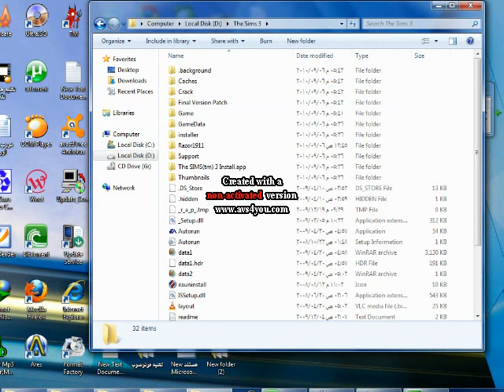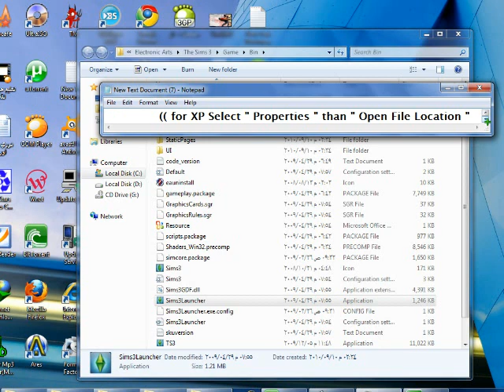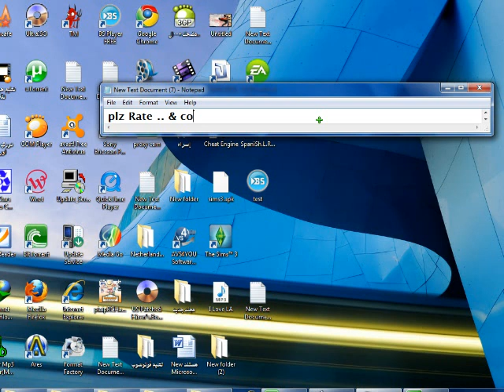How To Crack Games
Mr_Barceloni
thx 4 watching
rate & comment plz